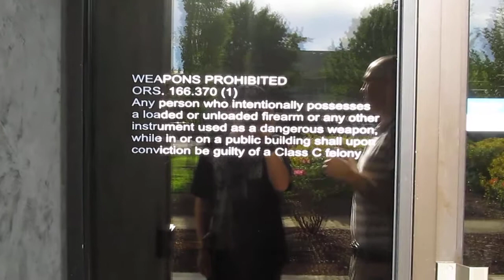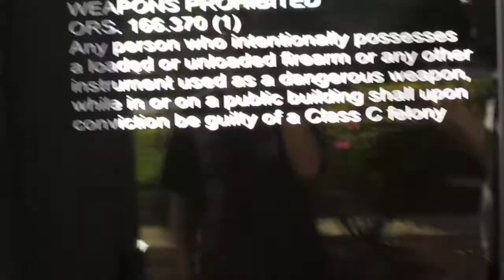Central Point Police Department, Open Carry.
Just went in there to thank them.